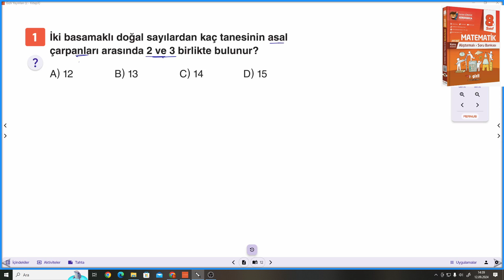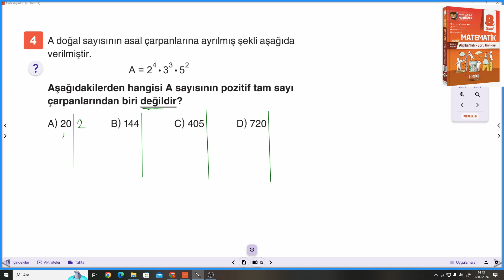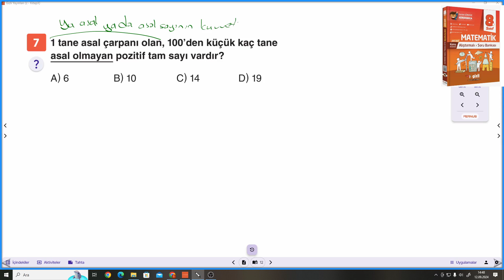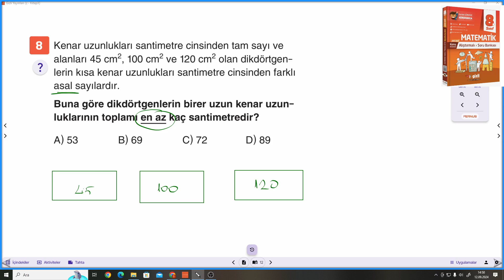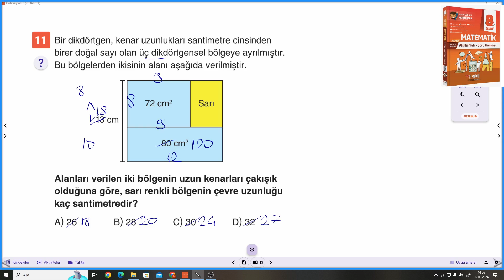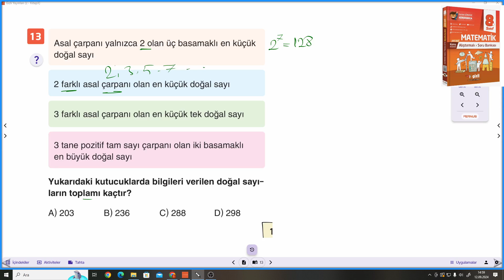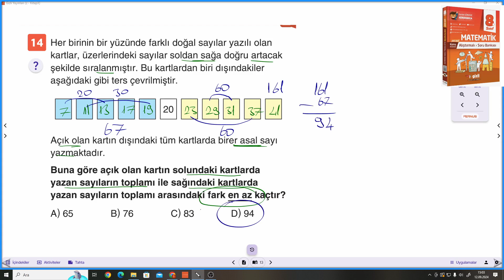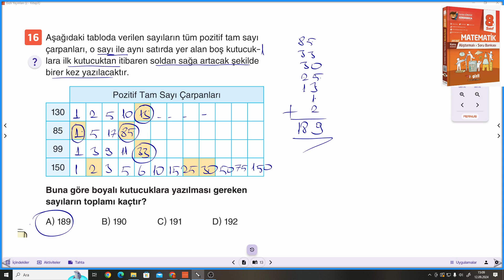8.SINIF GİZLİ YAYINLARI KONU ANLATIMLI S.B S.12-13 TEST 2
8.SINIF GİZLİ YAYINLARI KONU ANLATIMLI SORU BANKASI S.12-13 TEST 2 ile devam ediyoruz.
GİZLİ YAYINLARI KONU ANLATIMLI  soru bankalarının ayrıntılı bir şekilde çözümlerini bulabileceğiniz, takıldığınız yerde yorumlarda soru sorabileceğiniz ve cevaplarını bulabileceğiniz bir kanaldır. Gizli Yayınları KONU ANLATIMLI soru bankalarının çözümleri bu kanalda sizlerle beraber olacaktır. Yeni soru çözümleri için takipte kalın...